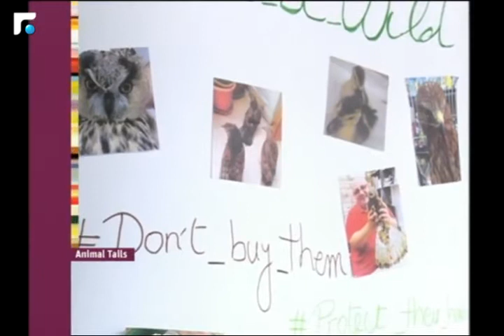عالم الصباح - فقرة "Animal Tails" 01/07/2018